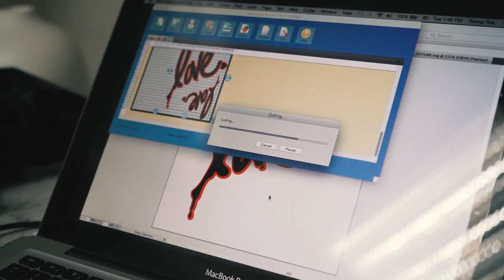Driven By Love | BMW M440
Behind the scenes look into the process of creating the LOVE X BMW M440 Coupe.

The overall theme is race car-inspired, and the first thing you’ll notice is the large white loves on the hood and doors. The final design has four white loves strategically placed on the vehicle, and various sections of the car are divisible by four honoring the four series Coupe.

The design process is free-flowing. I move around the car, exactly how I paint. I place each individually cut love by hand with intention. As your eyes travel across the vehicle, you'll notice each love's increases in scale, giving you the feeling of motion.

I hope you love the car as much as we do!  Thank you, BMW and team, for bringing this vision to life.